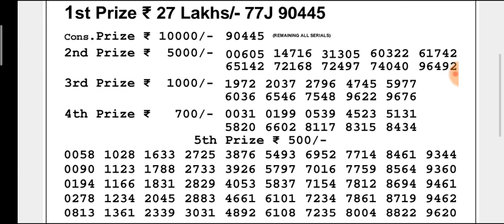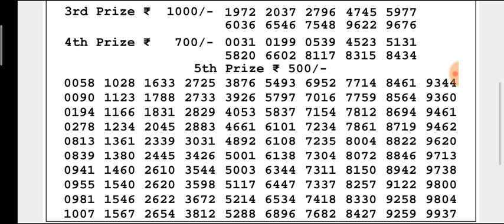🔴LIVE Manipur State Lottery 27/11/2021 SINGAM ALYSSUM MORNING 11:55 a.m. Result Today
(Special Tips)